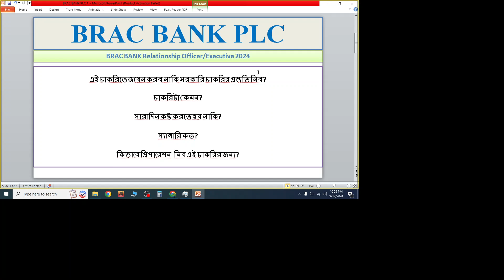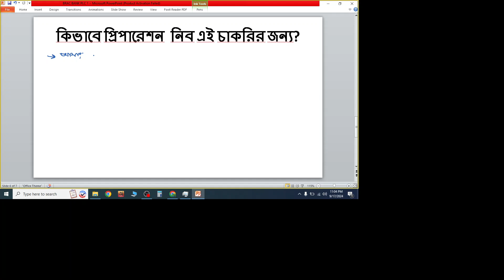BRAC BANK PLC | POST: RELATIONSHIP EXECUTIVE/OFFICER | এই পোস্টের বিস্তারিত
অনলাইন ব্যাচের জন্য নিচের নম্বরে কল দিন
সহকারী পরিচালক (প্রবাসী কল্যাণ মন্ত্রণালয়)